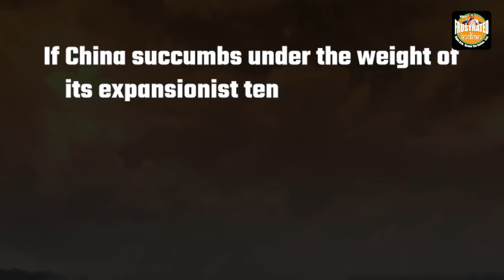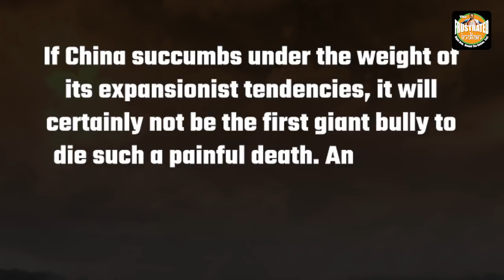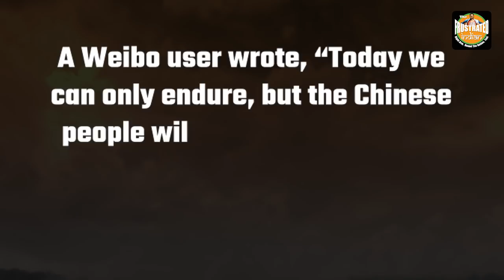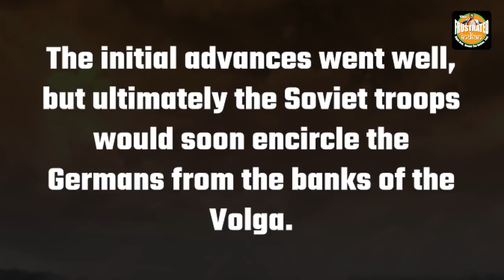Xi’s Stalingrad moment is here